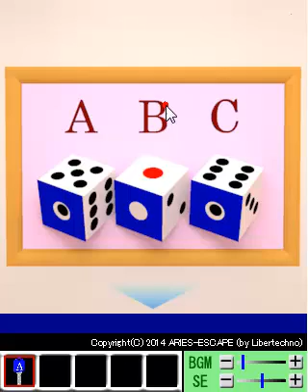Room No 005 Escape Walkthrough (Aries Escape)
Room No 005 Escape Walkthrough Video
Room No 005 Escape